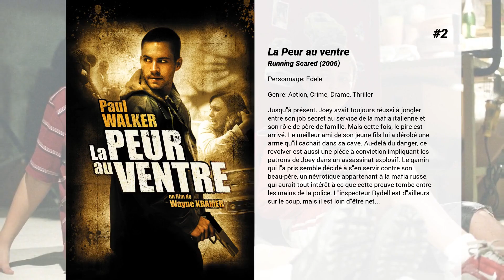Les meilleurs films d'Elizabeth Mitchell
Les meilleurs films d'Elizabeth Mitchell nous présente...

9. Super Noël 3 : Méga Givré
Le père Noël est dans l'embarras cette année car la fabrication des jouets dans son atelier est très en retard. De plus, sa femme est enceinte et les parents de celle-ci débarquent alors qu'ils ignorent tout de l'activité de leur gendre. Enfin, la situation se complique davantage lorsque Jack Frost, son ennemi de toujours, est remis en liberté, toujours déterminé à gâcher la fête...

8. Molly
Molly, une autiste âgée de 28 ans, est prise en charge par son frère Buck, qui va lui administrer un traitement expérimental. Ses capacités intellectuelles augmentent soudainement. Son existence en sera changée à jamais...

7. Hyper Noël
Scott Calvin exerce la profession de Père Noël depuis huit ans. Mais sa vie tourne au cauchemar lorsqu'il apprend que s'il ne se marie pas avant la fin du mois, il devra quitter son job. Parallèlement, il découvre que son fils Charlie figure sur sa liste annuelle des "voyous".Décidé à rencontrer le grand amour et à aider son garçon, Scott retourne chez lui, laissant un Père Noël adjoint mener les préparatifs de cette fin d'année. Très vite, le remplaçant se met à prendre d'étranges décisions...

6. Nurse Betty
Serveuse dans un restaurant d'une petite ville du Texas, Betty a toujours rêvé de devenir infirmière. Elle trouve une échappatoire à sa vie médiocre dans son feuilleton préféré, Amour et passion, un soap opera au séduisant héros, le docteur David Ravell. Une nuit, Betty assiste au meurtre sauvage de son mari par deux truands. En état de choc, elle nie cette réalité traumatisante et se réfugie dans l'univers de sa série favorite. Dorénavant persuadée qu'elle est réellement infirmière, elle part rejoindre le docteur de ses rêves, poursuivie par les meurtriers.

5. American Nightmare 3: Élections
Une sénatrice américaine se lance dans la course à l'élection présidentielle en proposant l'arrêt total de la Purge annuelle. Ses opposants profitent alors d'une nouvelle édition de cette journée où tous les crimes sont permis pour la traquer et la tuer...

4. Le Noël où tout a changé
Kristin a trente-quatre ans. Elle vit à New York et travaille dans la musique. Elle rentre chez elle munie d’une bouteille de champagne offerte par un mystérieux épicier, décidée à boire et à passer Noël seule. Après avoir bu quelques gorgées de ce breuvage, elle sombre dans un sommeil profond et se réveille miraculeusement chez ses parents, dans sa chambre de petite fille, en face d’elle-même ! Nous sommes en 1996, son double a dix-sept ans et il s’agit du fameux Noël où toute sa vie a changé. Kristin y voit une occasion inespérée de modifier son futur afin qu’il soit, enfin, heureux et surtout qu’elle ne soit plus si désespérément seule.

3. Anatomie d'un top model
Gia Marie Carangi est née en 1960 à Philadelphie. Au début des années 80, elle était un mannequin adulé, une légende dans le milieu de la mode. Ceux qui l'ont connue elle et son journal intime racontent son histoire pleine de contradictions. Gia a toujours obéi à son instinct. C'est ce qu'elle avait de mieux. Et de pire aussi, dit-on. Belle, provocante, débridée, sa gloire est arrivée très vite. A 17 ans, elle enflamme les podiums.

2. La Peur au ventre
Jusqu'à présent, Joey avait toujours réussi à jongler entre son job secret au service de la mafia italienne et son rôle de père de famille. Mais cette fois, le pire est arrivé. Le meilleur ami de son jeune fils lui a dérobé une arme qu'il cachait dans sa cave. Au-delà du danger, ce revolver est aussi une pièce à conviction impliquant les patrons de Joey dans un assassinat explosif. Le gamin qui l'a pris semble décidé à s'en servir contre son beau-père, un névrotique appartenant à la mafia russe, qui aurait tout intérêt à ce que cette preuve tombe entre les mains de la police. L'inspecteur Rydell est d'ailleurs sur le coup, mais il est loin d'être net...

1. Fréquence interdite
John Sullivan, inspecteur de police, est toujours hanté par la mort de son père, survenue lors d'un spectaculaire incendie en 1969. Par une nuit illuminée d'aurore boréale et d'éclairs magnétiques, John met en marche une ancienne radio et croit entendre la voix d'un homme. Bouleversé, il reconnaît son père. Par-delà la mort et le temps, les deux hommes se parlent. Mais tout miracle a un prix et l'enchaînement des évènements va s'en trouver modifié. Face à l'étrange vague de meurtres qui se déclenche, père et fils vont se battre, chacun dans sa dimension.